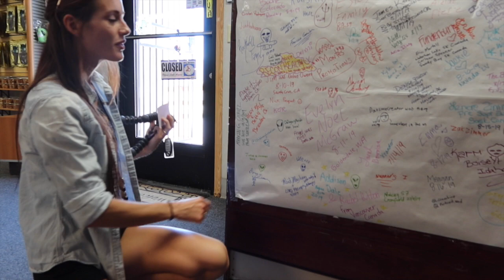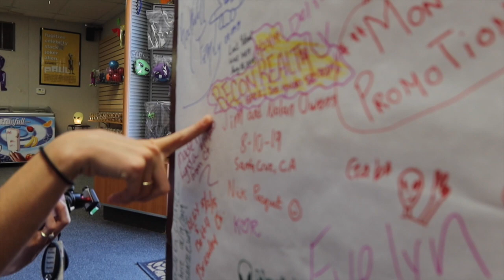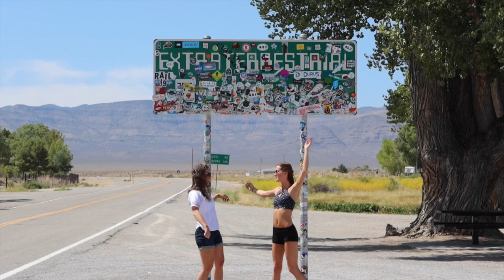Storm Area 51 | Journey to Alienstock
Join us on our adventures from Las Vegas to Rachel! In part 2 we will be traveling from Alamo to Rachel, the closest town to the Alienstock event on September 20th.